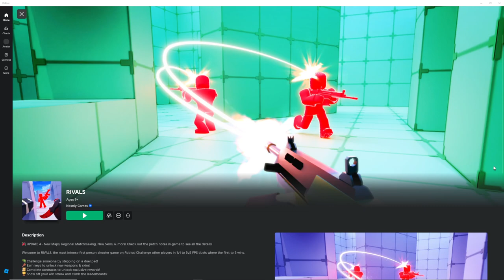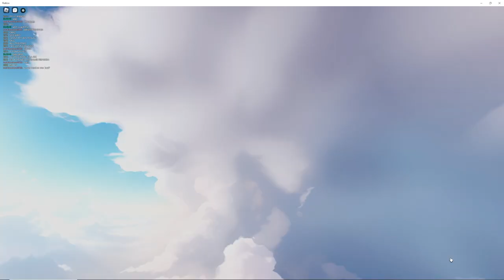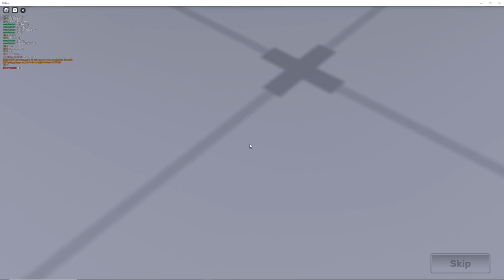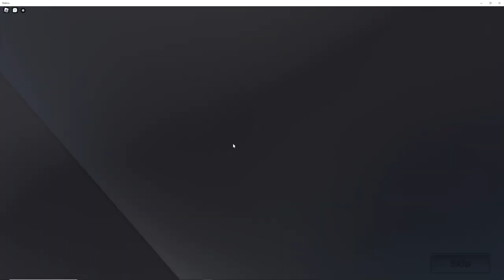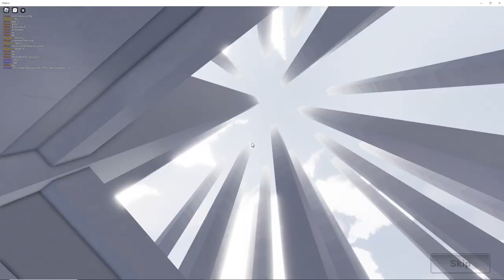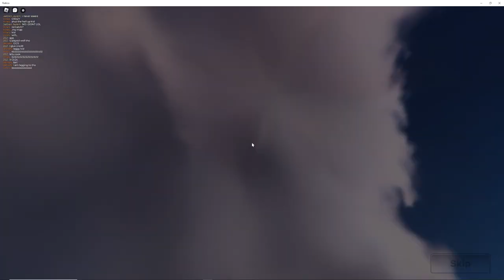I make rivals then killz them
Playin with the rival boyz